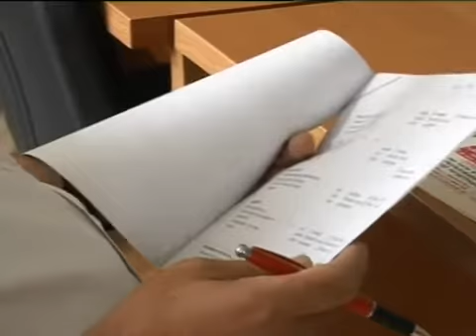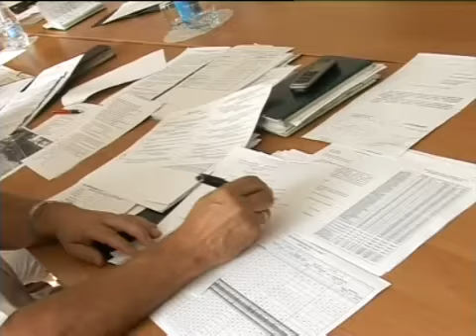ТРК "Луч" Светлана Жайворонок - Сюжет (23.07.09)